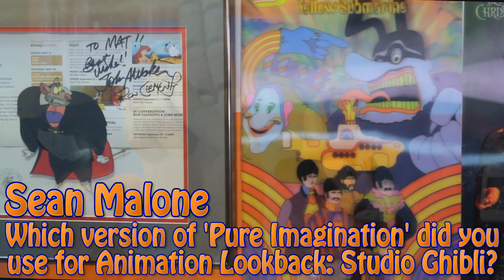EDP Updates Winter 2018: Survey, AL: Cartoon Network Finale, NEW AniMat Play & MORE!!!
List of Updates here include:
- The Survey 0:37
- Animation Lookback: Cartoon Network Finale Details 4:59
- AniMat Plays: New Format 9:08
- Patreon Milestone $2000/Month: PC Gaming 13:12
- 5 Q&A 18:41